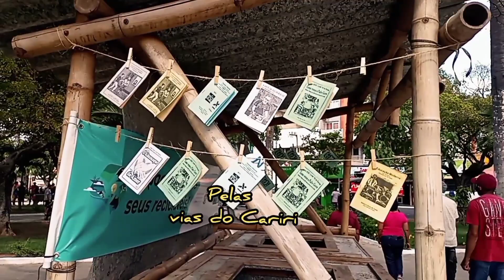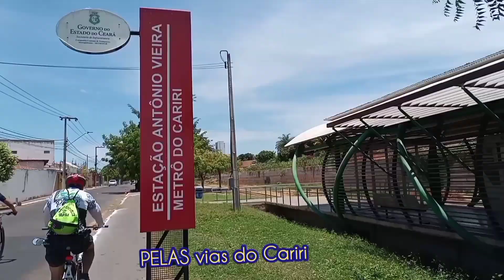Meu pedacinho do Cariri Sítio Logradouro JUAZEIRO do Norte já virou atração turística book de fotos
31/10/2021
Oi gente,bem vindos ao canal Pelas vias do Cariri,se você é novo por aqui, convido você a inscrever,deixar seu like e colocar nos comentários a Cidade que você está assistindo esse vídeo.

Você conhece o Sítio Logradouro?
Hoje atualmente faz parte dos bairros de Juazeiro do Norte CE, perto dos pontos turísticos da Metrópole do Cariri.

Sempre nos finais de semana a tarde, várias pessoas de diversas localidades vem a este local para tirar fotografias,fazer o seu book de noivado, namoro, primeira comunhão,etc.

Vale a pena passear pela zona rural de Juazeiro do Norte CE

Todos os domingos na FM gospel 103,7
Programa Expressão de louvor
Apresentação EDy Feitosa e Simone Pauluke
Horário
21h ás 23h

Apoio
👉Ômega Baterias CRAL e lubrificantes
Av.Leão Sampaio n 1790
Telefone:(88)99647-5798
👉 Juazeiro Residence Hotel
Rua Padre Cícero n 676
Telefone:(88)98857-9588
AMC Reforço para habilitados
Perca o medo de dirigir
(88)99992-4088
Atende JUAZEIRO do Norte
Crato
Barbalha
👉 YouTube:Pelas vias do Cariri